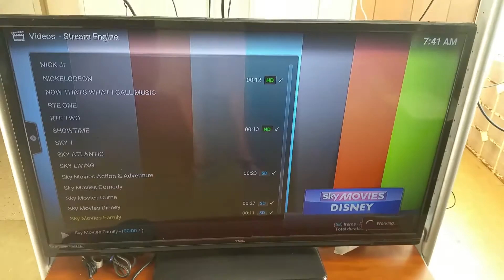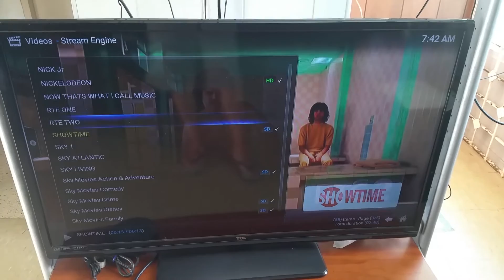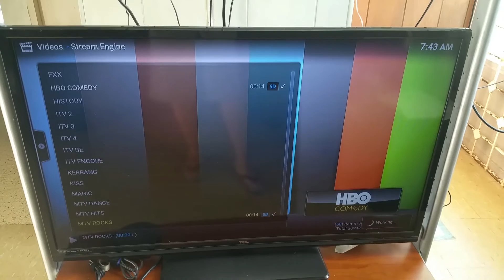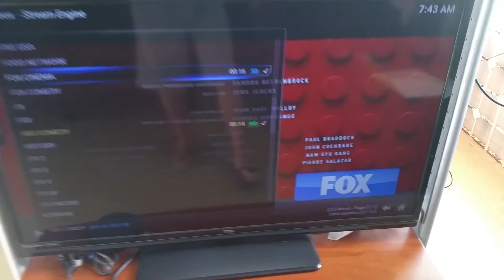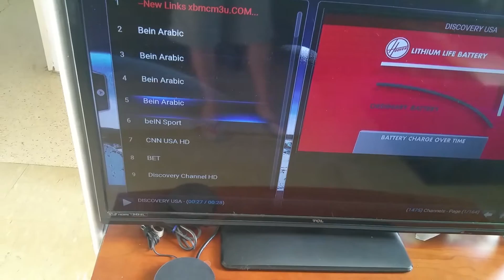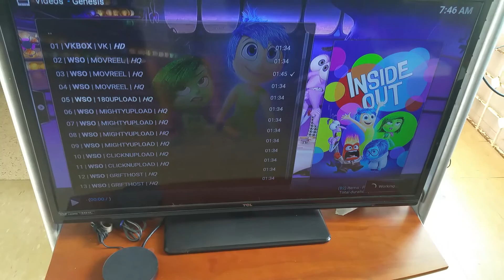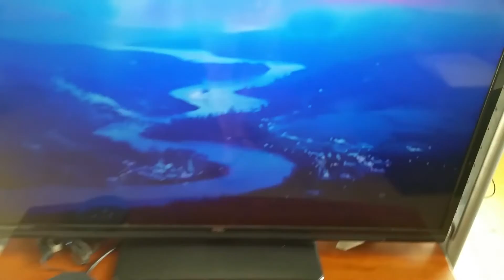IPTV BY NINUX FULL PROGRAMMED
CANALES PREMIUM EN VIVO
SERIES Y PELICULAS CON SUBSTITULOS
DEPORTES
PPV
ESTO ES SOLO UN TEST TIENE UN MILLON DE COSAS MAS.
LO QUIERES?